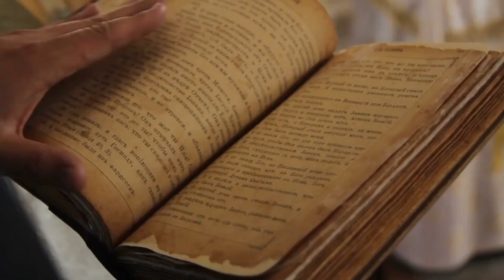YOU ARE NOBODY WITH ROYAL NAME! Furious Angela Levin DESTROY Meghan Calling Her Greedy & Gold-Digger